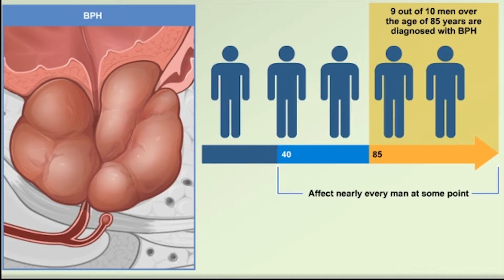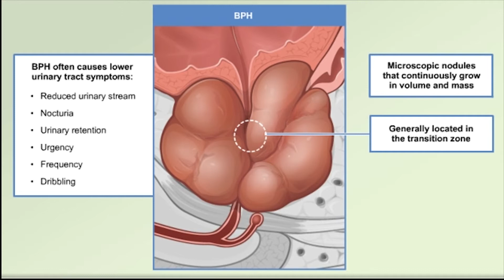What is BPH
BPH (Benign Prostatic Hyperplasia) is an age-related non-malignant growth of the prostate that affects most men after the age of 40. It is characterized by an enlarged prostate due to imbalanced cell proliferation and cell death. BPH commonly leads to lower urinary tract symptoms such as reduced urinary stream, nocturia, urinary retention, urgency, frequency, and dribbling. It can be treated with surgical and pharmacological therapies.

Highlights
🩺 BPH is an age-related non-malignant growth of the prostate that affects most men after the age of 40.
⚖️ Imbalanced cell proliferation and cell death cause the prostate to enlarge, resulting in BPH.
🚽 BPH often leads to lower urinary tract symptoms such as reduced urinary stream, nocturia, urinary retention, urgency, frequency, and dribbling.
💊 BPH is commonly treated with surgical and pharmacological therapies.

St Pete Urology
830 Central Ave, Suite 100
St. Petersburg, FL 33701 USA

Urology, Urologist, St. Petersburg, FL, Florida, St Pete Urology, Prostate Cancer